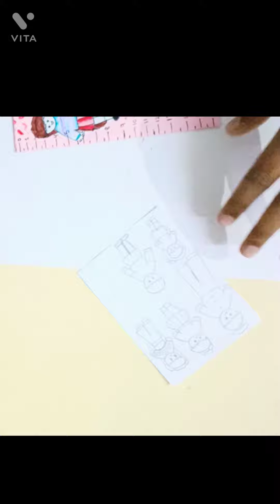How to make kawaii stickers at home| homemade kawaii stickers